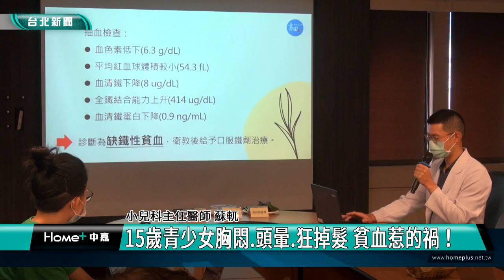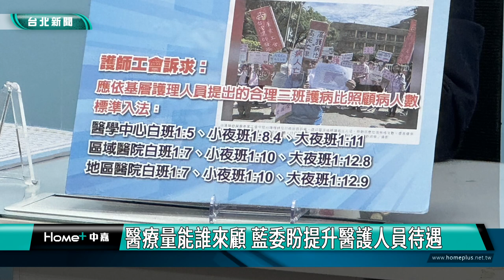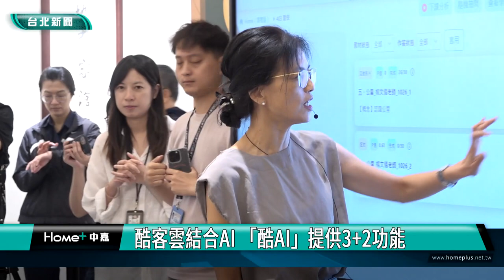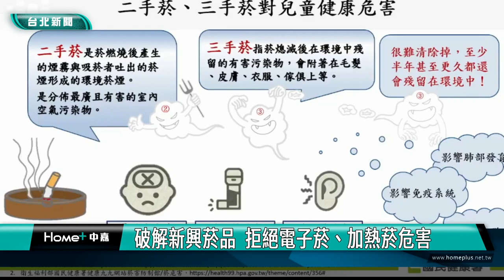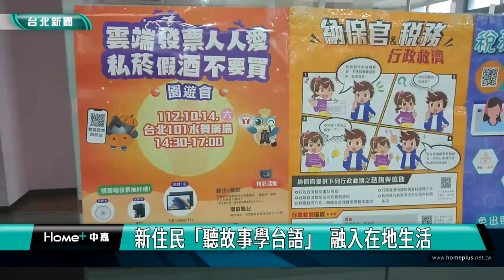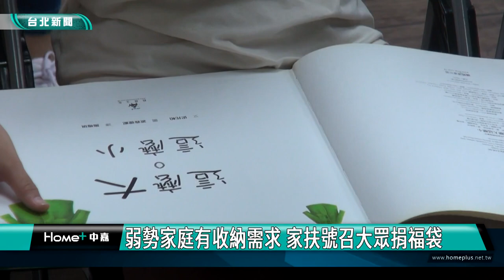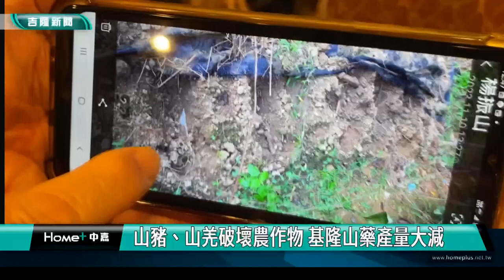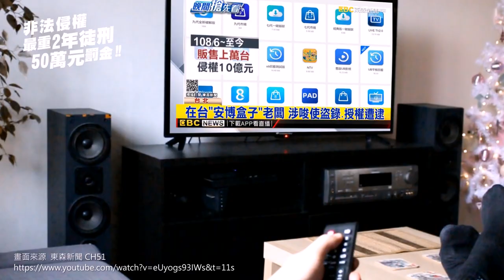中嘉台北新聞-20231122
00:20 15歲青少女胸悶.頭暈.狂掉髮 貧血惹的禍！
06:44 秋冬流感.新冠疫情恐升溫 賴士葆：必預先防範
13:49 酷客雲結合AI 「酷AI」提供3+2功能
20:18 菸害防制新法上路  拒菸宣導校園總動員
27:15 新住民「聽故事學台語」  融入在地生活
29:45 內政部組改上路 國土管理署揭牌
34:13 租屋空間狹小顯凌亂 李蒨蓉分享收納經驗
41:35 造福大基隆地區 骨科診所開幕揭牌貴賓雲集
47:57 基隆山藥大餐12/9海產樓登場 限量100桌
51:36 看光雕秀玩城市尋寶!基隆光影節12月登場

臉書追起來
Home 中嘉- 吉隆有線電視

趣聞不漏接
吉隆官網(中嘉新聞)

喜歡看電視?